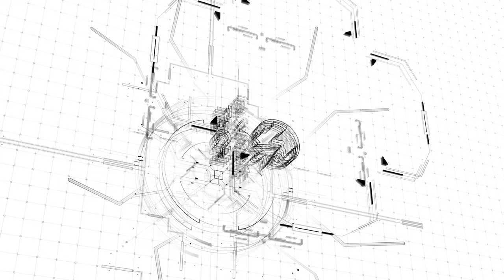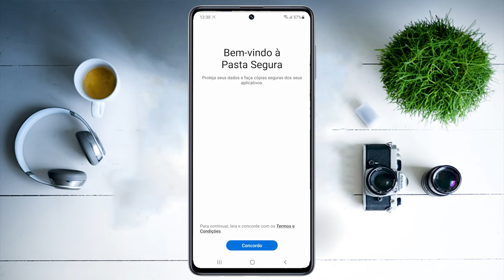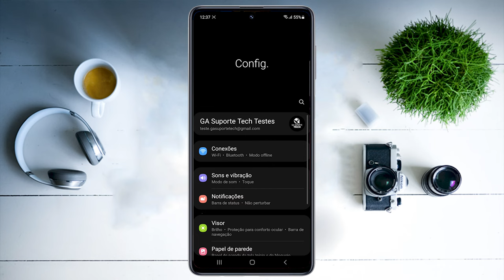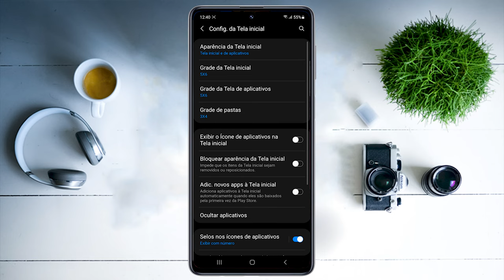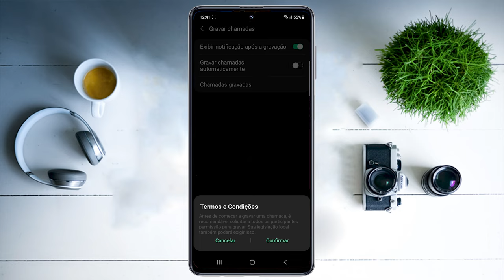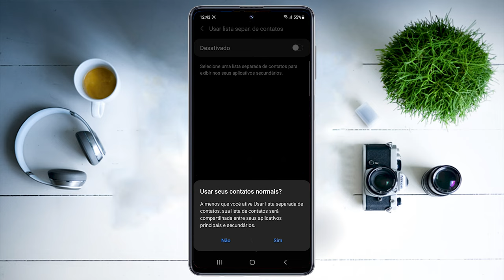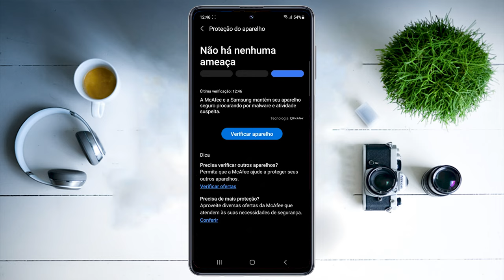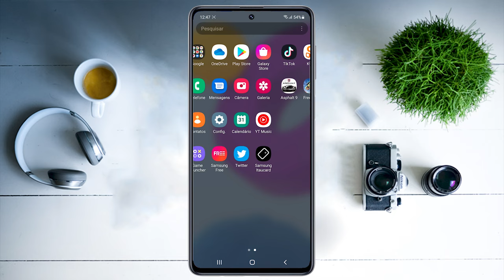TOP 10 DICAS E TRUQUES para o Galaxy M52 5G que você PRECISA SABER!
★ Links importantes ★
➽ Link para compra